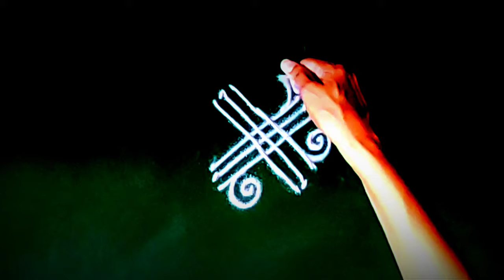अगदी एका मिनिटात काढता येईल अशी इटुकली पिटुकली/very tiny but sweet rangoli design.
dhanashrijadhav#simple_rangoli_design

देवघरातल्या रांगोळी,
गणपती रांगोळी,
दरवाजा समोर काढायच्या रांगोळी,
रांगोळी बाॅर्डर,
व्रतांच्या रांगोळी,
ठिपक्यांच्या रांगोळी,
रेषांच्या रांगोळी,
आरशांच्या रांगोळी,
फुलांच्या पानांच्या रांगोळी
, थीम रांगोळी,
नवख्यांसाठी सोप्या रांगोळी,
कार्टून रांगोळी, सण, उत्सव, व्रत निमित्त स्पेशल रांगोळी,
रांगोळी,
रंगोली,
rangoli rangoli,
रांगोळी डिझाईन सोपी,
रंगोली डिजाइन,
rangoli designs,
rangoli simple,
rangoli designs easy,
rangoli art,
rangoli border,
birthday rangoli,
rangoli cartoon,
rangoli competition,
rangoli colour,
rangoli creation,
3d rangoli,
d i y rangoli designs,
rangoli easy,
rangoli episode,
rangoli flower,
rangoli ganpati,
rangoli hacks,
rangoli in dots,
rangoli ideas,
rangoli kolam,
rangoli kolangal,
rangoli kolam designs,
  latest designs,
rangoli of peacock
rangoli tipkyanchi, rangoli ugadi,
rangoli youtube channel,
3*1 rangoli,
rangoli 2 dots,
ra 3 dots,
ragngolil 3 dots easy,
5*3 rangoli designs,